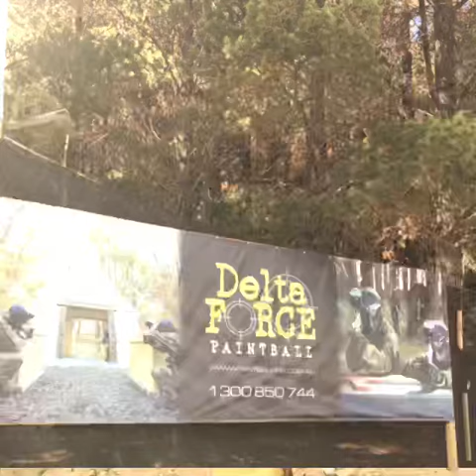Delta force paintball experience